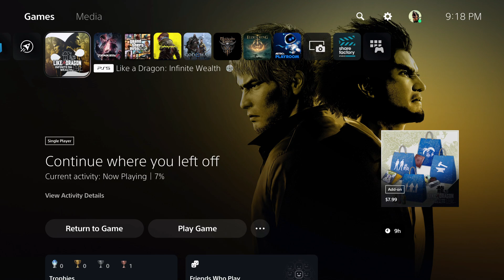Like A Dragon: Infinite Wealth - Chapter 2 "Gun-Crazy Cowboy Country" | Defeat Crooked Cabbie | PS5